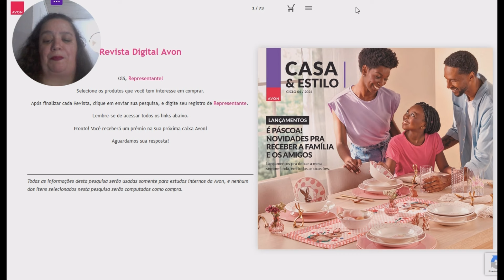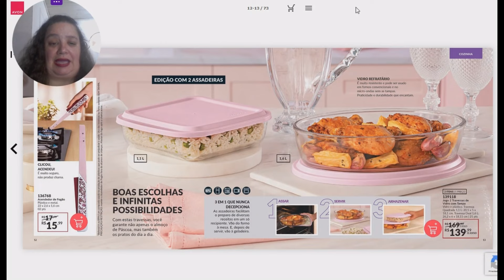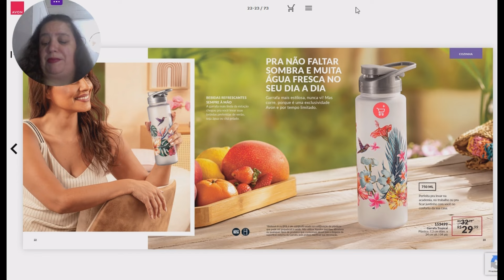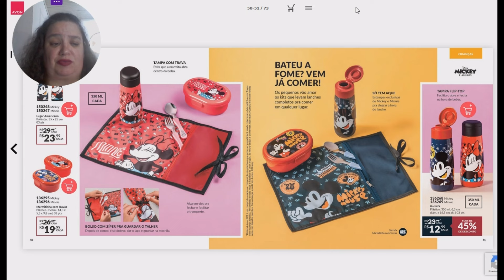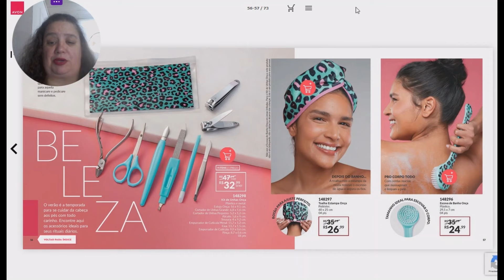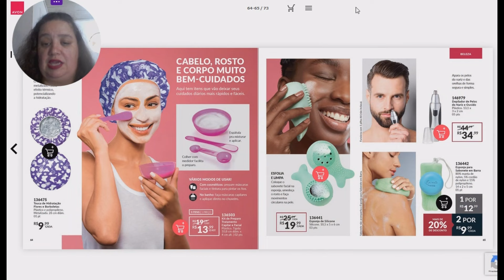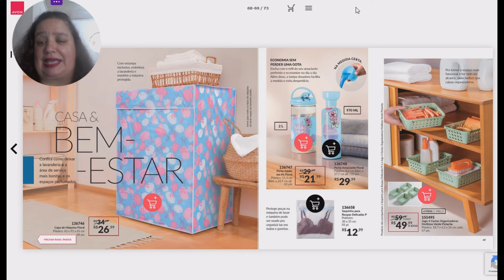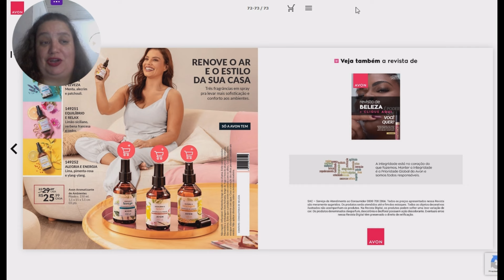#1418 AVON 2024 | CICLO 04/2024 | REVISTA AVON CASA & ESTILO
Compre Comigo, na Minha Loja do Mercado Livre = Mercadoshops.😍
CRISTINA COSMÉTICOS  |  FRETE GRÁTIS + BRINDES !
[MULTIMARCAS 2024]  ==  PDF's:  NATURA & AVON.

| | PASTA DE PDF'S 2024 | |  CR MINHA CONSULTORIA NATURA & AVON |.
Olá  Amigos Consultores de Beleza NATURA & AVON a partir da CICLO 18/2023 Todos os PDF'S feitos por mim virão sempre na  Contra-capa com este QR CODE (VERMELHO) para pedir a vocês que Apoiem o meu trabalho e meu Canal Contribuindo ou Doando qualquer Valor em DINHEIRO VIA PIX a sua escolha para me ajudar, para me incentivar a continuar fazendo os PDF'S para Todos e os vídeos da NATURA & AVON.
 Conto com o Apoio de Vocês, Obrigada!
FAÇA UM PIX E APOIE MEU TRABALHO!
MINHA CHAVE PIX celular: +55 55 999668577.